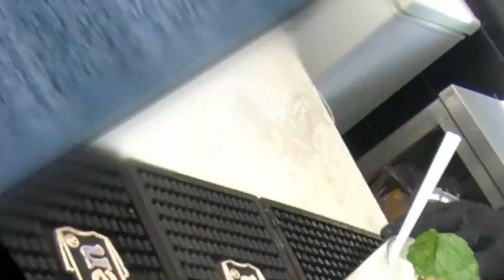XALARA BEACH BAR Panteleimonos Beach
Halara Beach Bar is located on the beach of Panteleimon below the Castle of Platamonas and in front of the blue waters of Thermaikos Gulf. In a clean and tidy environment, the visitor can enjoy coffee, soft drinks, small meals, cocktails and drinks.
From early in the morning until late at night, the Halara Beach Bar plays with the colors that combine the endless blue and green of Olympus. Indulge in the relaxation offered by the popular beach bar on Panteleimonas beach in Pieria.